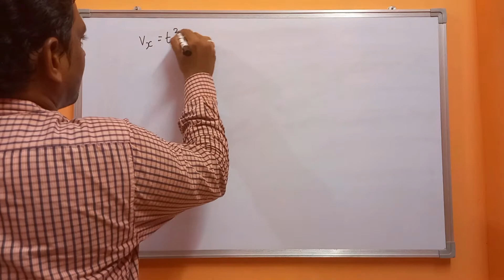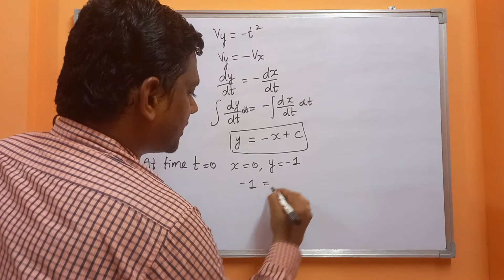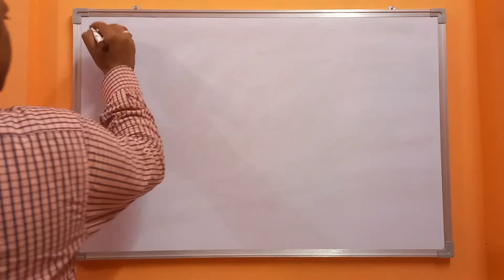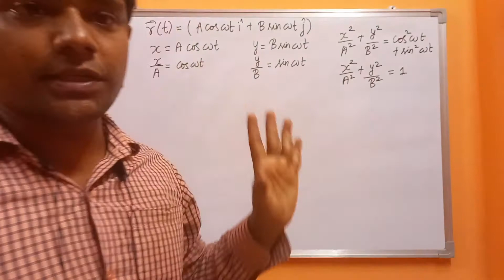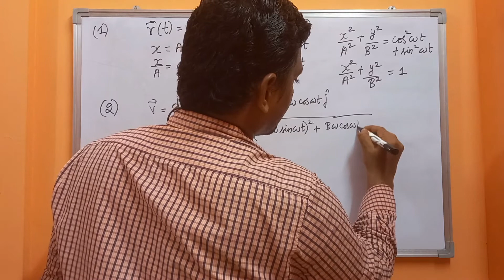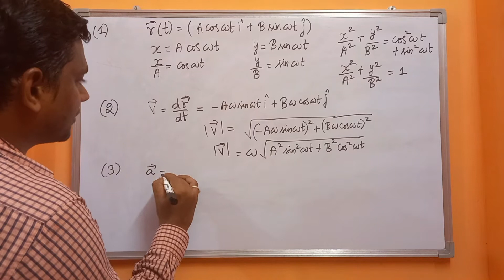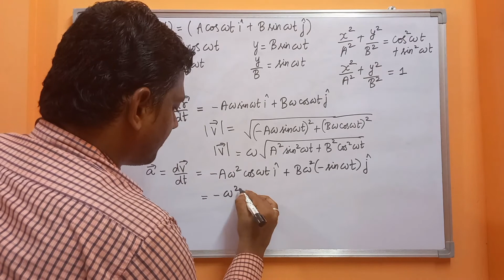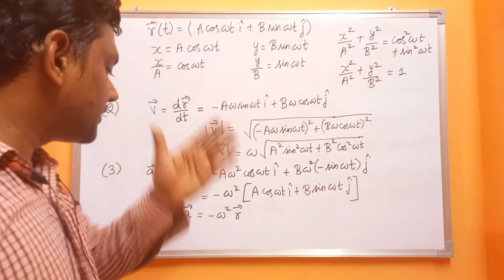CSIR NET Physics - Previous year questions in classical mechanics( Newton's laws of motion - part 2)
Step by step approach to solve two of the previous year questions in CSIR NET Physics based on Newton's laws of motion,  has been discussed.